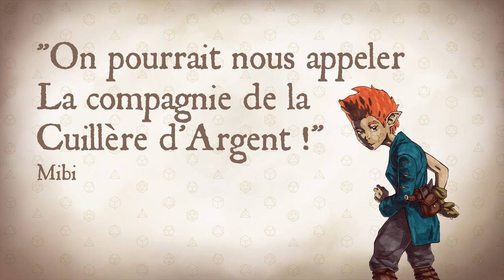Retour de vos aventuriers le 8 mars 2021 !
L'équipe des Dés sont Jetés au grand complet sera de retour à partir du 8 mars 2021 pour un épisode chaque Lundi à 19h !
Regardez les 20 premiers épisodes sur la chaîne.

A lundi 8 mars !